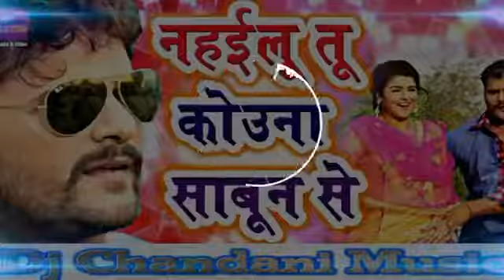Nahaeeloo too kouna sabun se khesari lal yadav song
Nahaeeloo too kauna sabun se